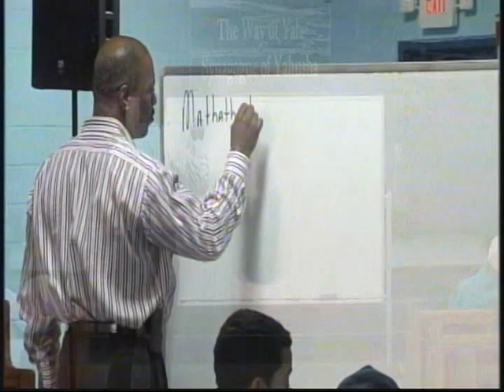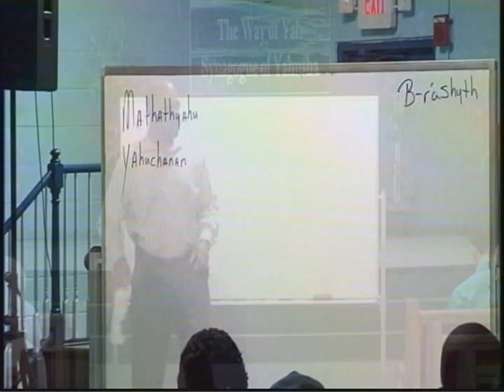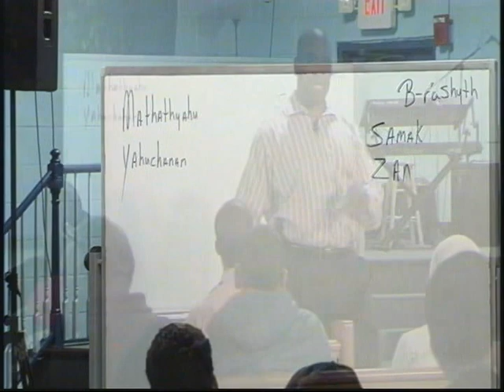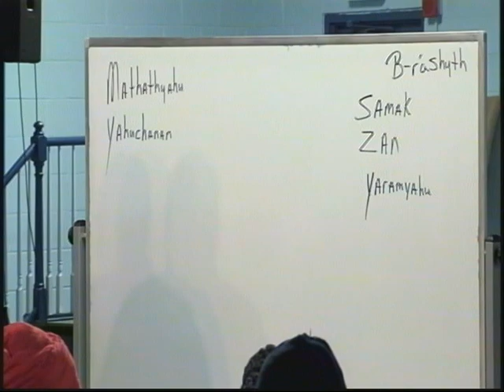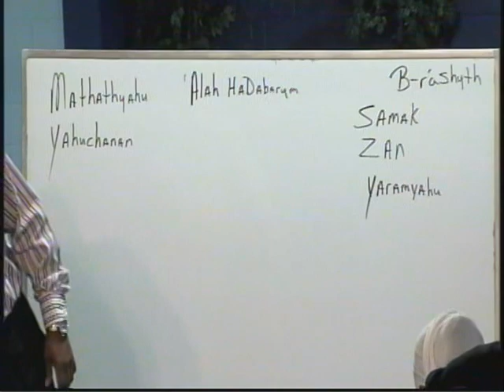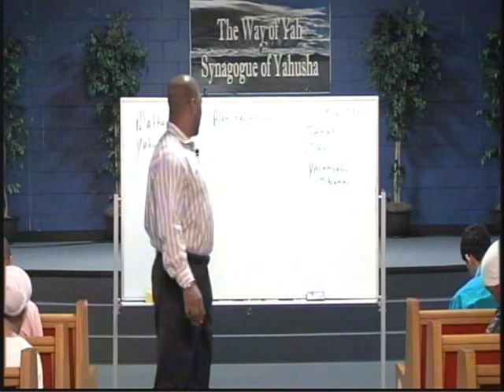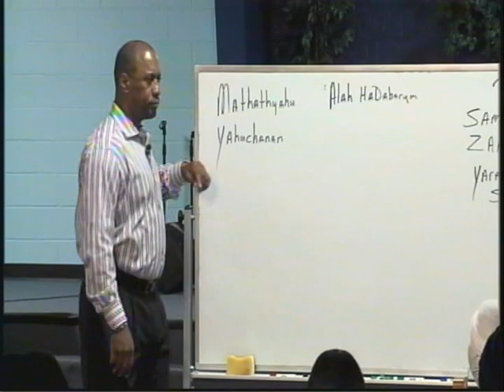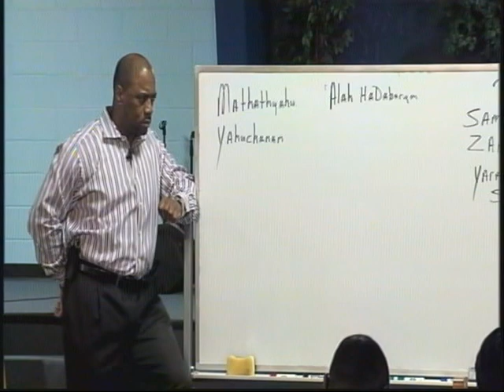Pastor Tony Smith: 2016 01 20 Iniquity Abounding Shall Make the Love of Many Wax Cold